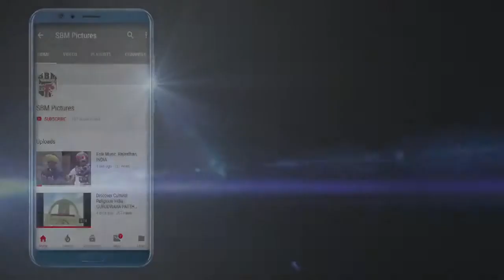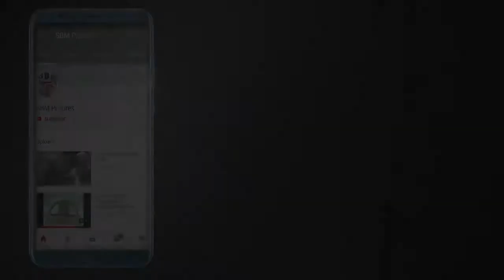Ancient Buddhist Monastery of Ladakh Hemis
Discover The Real Story of Buddhist Monestary HEMIS LADAKH INDIA- A Gateway to Peace
Travel Show - Ladakh INDIA - Hemis Monasetry
Travel Show
The land of Buddhist, monasteries, Ladakh
Hemis Festival

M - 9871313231